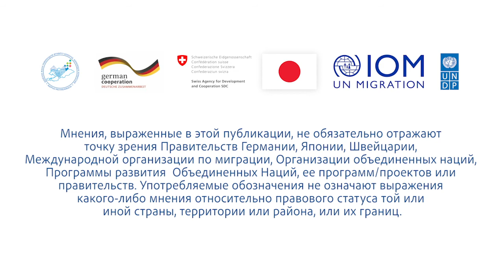Мигранты звонок RU mob